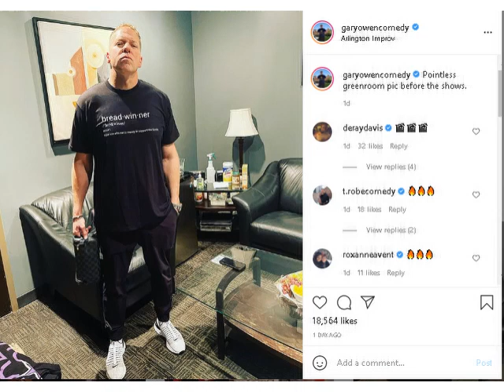WENDY WILLIAMS AND GARY OWENS SEEN TOGETHER ON A DATE IN NYC.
WENDY WILLIAMS AND GARY OWENS SEEN TOGETHER ON A DINNER DATE IN NYC.